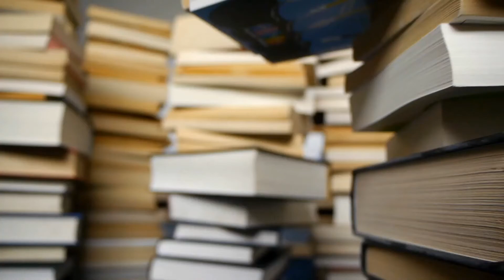💰럭키ㅣ운을 끌어 당기는 법ㅣ인생 성공법ㅣ자기계발서ㅣ책 읽어주는 여자ㅣ오디오북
《럭키》 저자 김도윤 | 리드리드 출판 | 2021년 8월 25일 출간

📕 도서소개
"왜 내가 만난 모든 성공한 사람은 스스로 운이 좋았다고 말할까?"
 : 소득 상위 1% 김작가가 밝히는 운과 성공의 모든 것

 10년의 세월과 1,000명의 인사이트가 담긴 책
 럭키는 10년간 1,000명의 성공한 인물을 만나 그들의 속 깊은 이야기를 담은 책이다.
 각 분야에서 크게 성공하거나 부자가 된 사람들은 저자에게 자신이 몸소 경험하며 터득한 소중한 노하우와 성공 비결을 아낌없이 공개해주었고, 그들의 말을 통해 얻은 인사이트로 저자도 성공의 추월차선에 올라탈 수 있었다.
 행운을 문의 여는 7가지 열쇠 중에서 그가 ‘사람’을 맨 앞에 둔 이유도 여기에 있다. 그러니 지금보다 더 나은 삶을 살고 싶다면, “운을 가져다주는 건 사람일 수밖에 없다”는 그의 말을 귀담아듣자. 그리고 나에게 운을 가져다주는 사람을 만나기 위해 스스로 노력하자. 그 시작점이 되는 노력이 바로 이 책을 읽는 것이다. 저자가 10년 동안 1,000명의 사람을 만나며 깨달은 운과 성공에 관한 모든 것을 당신은 이 책 한 권으로 얻을 수 있다.

⏰영상 목차
00:00 인트로
00:11 오프닝멘트
00:22 도서소개
01:46 6장.긍정(최악의 상황에도 잃지 말아야 할 것)
01:56 자격지심과 피해의식을 버려야 얻을 수 있는 것
09:11 최악의 불운마저도 극복하게 하는 힘
19:58 익숙한 것과 작별하고 유연하게 사고하라
25:23 인생사 새옹지마와 진인사대천명

* 책 목차
프롤로그_운이 좋았다고 말하는 사람들

1장 사람 : 모든 기회는 사람에게서 온다
당신 옆에 누가 있는가?
셰르파 없이는 정상에 오를 수 없다
내가 준비되어 있지 않으면 누구도 만날 수 없다
실패가 익숙한 사람을 멀리하라
내게 다른 세상의 가능성을 보여준 사람들
시기별로 필요한 사람이 따로 있다
책 속에 사람이 있다

2장 관찰 : 파도의 움직임을 읽을 수 있는가?
당신이 보고 듣는 것에 당신의 미래가 있다
데이터는 이미 세상의 변화를 알고 있다
순간의 선택들이 모여 나의 운이 된다
운이 들어오는 경로는 4가지뿐
시대가 주는 운을 내 것으로 만들 수 있는가?

3장 속도 : 운의 마찰력을 줄이는 기술
인생에 있어 속도와 방향의 상관관계
속도를 높이는 구조화의 힘
당신에게 필요한 건 창인가, 방패인가?
세상을 내 편으로 만드는 설득의 힘
프레임에서 벗어나야 진짜 답이 보인다
우리가 운칠기삼을 말할 때 놓치고 있는 것

4장 루틴 : 일상에서 돌아가는 운명의 수레바퀴
기회의 양만 늘려서는 제자리만 맴돌 뿐이다
실 하나 잡고 버티자, 버티기만 해보자
자꾸 실패를 반복하면 인풋을 바꿔야 한다
경쟁에서 이기는 나만의 방법이 있는가?
운이 좋지 않다고 실망할 필요 없다
갑자기 뜬 것 같은 사람의 물밑에 있는 것들

5장 복기 : 나를 충분히 돌아보고 있는가?
인생을 두 번 사는 방법이 있다면?
다른 사람의 말은 거울에 반사된 나의 모습이다
나는 운을 부르는 말을 하고 있는 사람인가?
운을 공부하며 알게 된 세 가지 역설
불운 속에 행운이 숨어 있다

6장 긍정 : 최악의 상황에도 잃지 말아야 할 것
자격지심과 피해의식을 버려야 얻을 수 있는 것
최악의 불운마저도 극복하게 하는 힘
익숙한 것과 작별하고 유연하게 사고하라
인생사 새옹지마와 진인사대천명

7장 시도 : 운을 만드는 최소한의 원칙
그저 시작했을 뿐이었다
도착점만큼 중요한 시작점
복권을 긁지도 않았는데 당첨이 될 순 없다
두려움 없이 도전하는 사람들의 비밀

*이 채널의 모든 영상은 출판사로부터 허락을 받고 제작하였습니다.